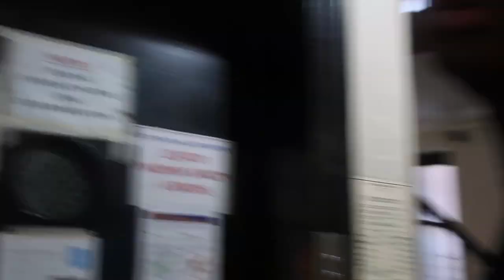DOING HOUSE VISITS FOR MY MONEY !!!! **SHAWTY TRIED TO ZOE**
This is a video of a house visit for my money